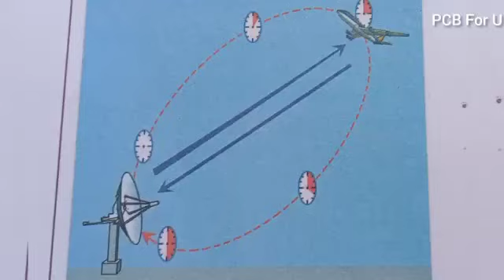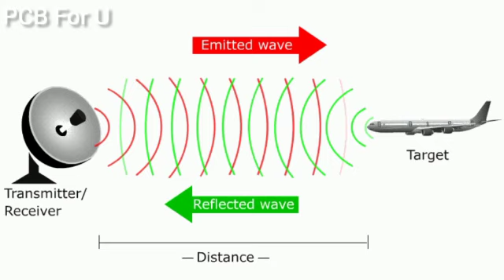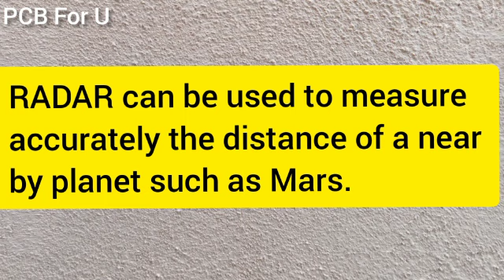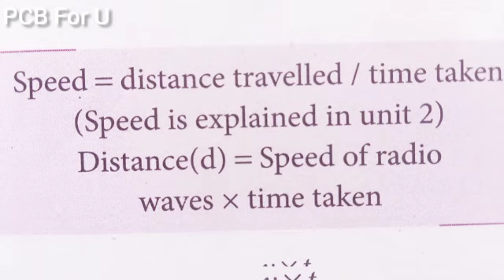RADAR Method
NCERT TNSCERT ICSE